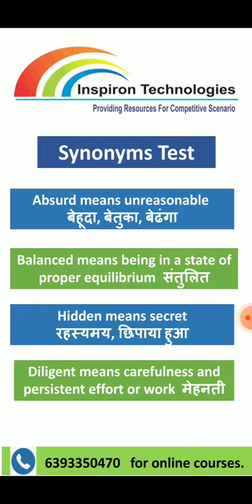Synonym of Congruous | Synonym Exercise | Vocabulary for Competitive Exams by Garima | Inspiron Tech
Dear Friends,
Daily Dose of Vocabulary will keep you updated with new words. These words are often asked in competitive exams and in our practical life also, they make us conversant as we have variety of words with us. If one has rich collection of words, one feels motivated to communicate and present one's ideas. Here in this video, I have presented the most effective technique of learning words i.e. Memory Linking. This technique is really fascinating as it eases the learning process and makes you remember the word forever. The steps of memory linking technique are as follows.
1. Pronunciation of the word: Each word has a common word or key word that we can find out from its pronunciation.
2. Visualization: our mind remembers scenes very well so we may simple visualize those words with some links. This is actually the way of our thinking also. We can bring any idea in our mind and from that particular idea we may be lost in deep thinking process as there are many ideas in our mind connected altogether.
3. Making Sentences: Definitely sentence formation is the best trick to keep the word with us and also to know more about the word. We can get to know whether it is a noun, verb, adjective or adverb. This is quite simple. Here in this video, I have presented the method of making sentences using our Hindi language.
Watch this video till end and get the benefit of Daily Dose of Vocabulary. Please share your valuable comments in the comment box of the video. You may also share your sentences, I will surely reply for the same.